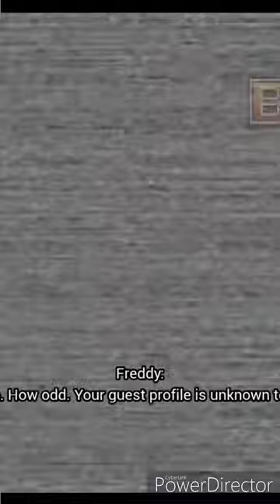FNAF | Classic Mods for FNAF Security Breach | Sun Mod Foxy Mod Bonnie Mod Chica Mod Freddy Mod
Attribution: Banden
fnaf mods, fnaf security breach mods, freddy mods, foxy mods, chica mods, sun mods, bonnie mods